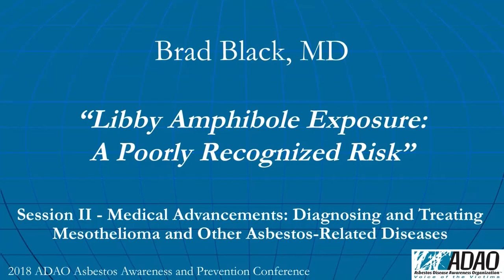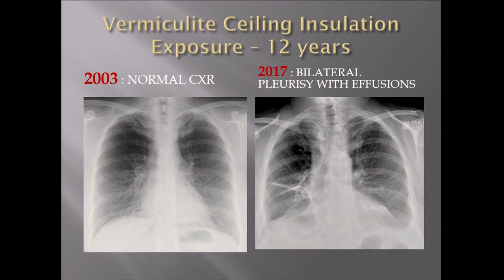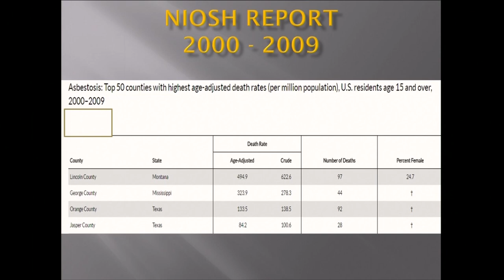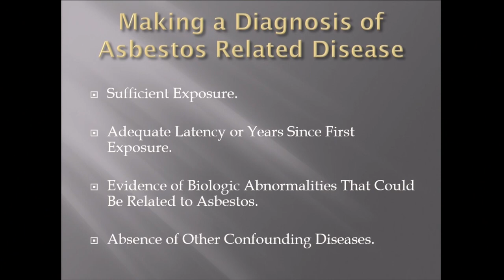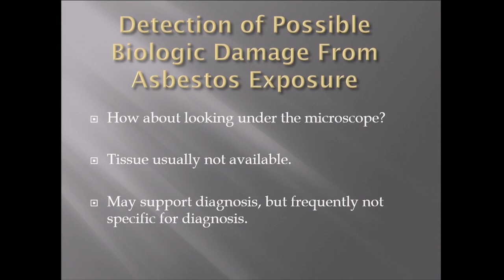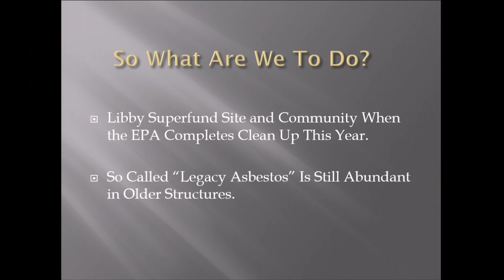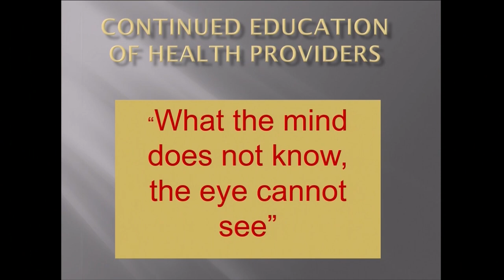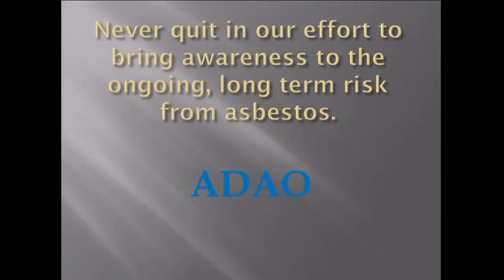Dr. Brad Black, "Libby Amphibole Exposure: A Poorly Recognized Risk"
Brad Black, MD, Medical Director and CEO for the Center for Asbestos and Related Disease
14th Annual International Asbestos Awareness and Prevention Conference. ADAO is the only US nonprofit dedicated solely to preventing asbestos exposure and eliminating asbestos-caused diseases.